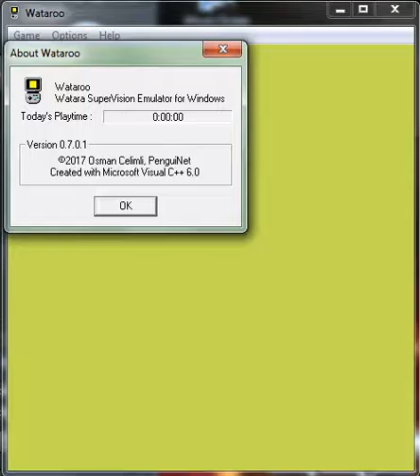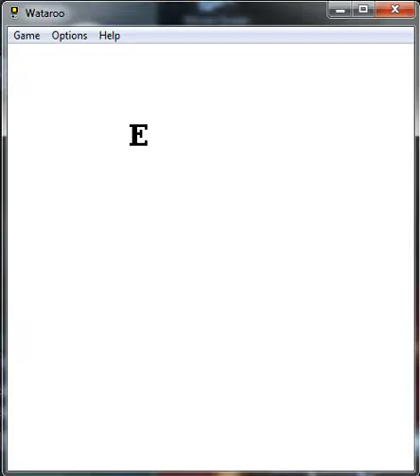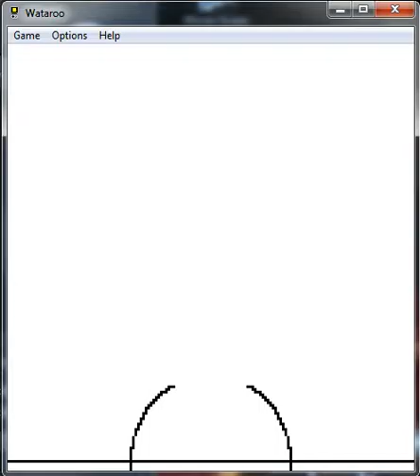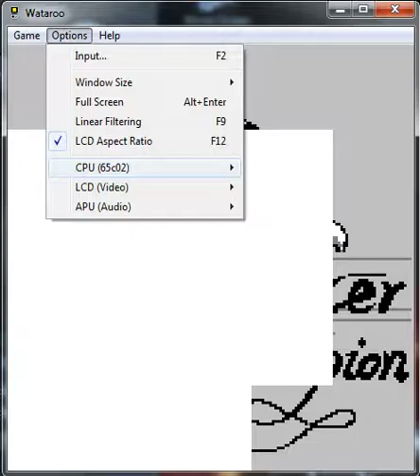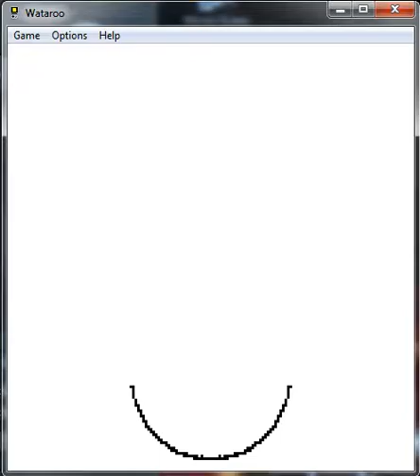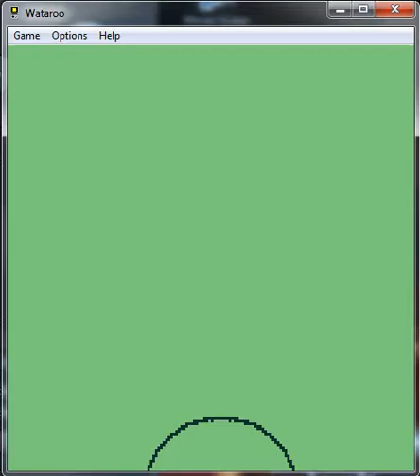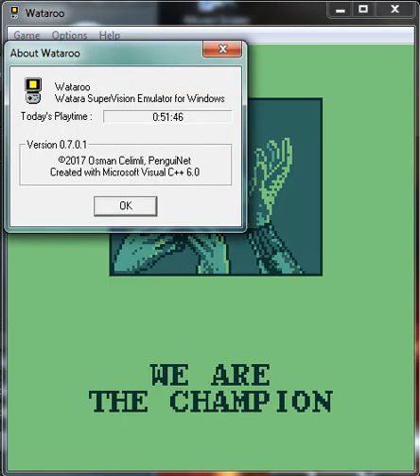Soccer Champion - Watara Supervision - emulador Wataroo 0.7.0.1 - testeado Windows 7 x64